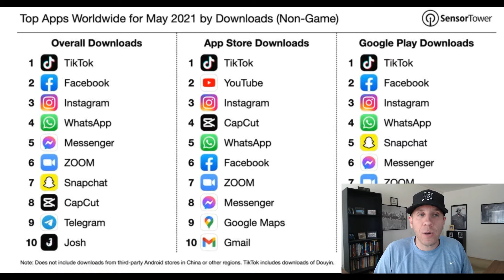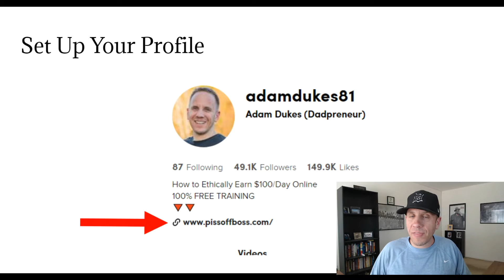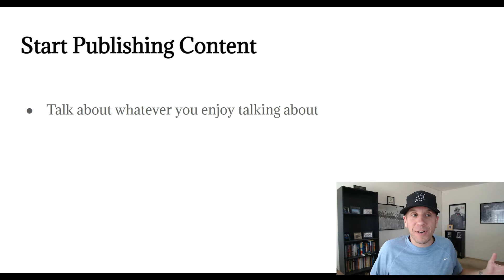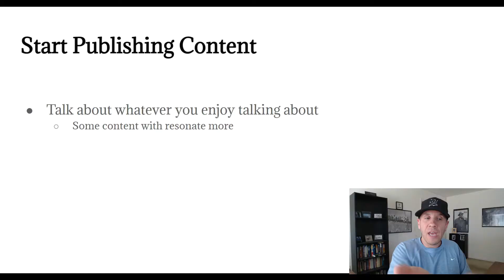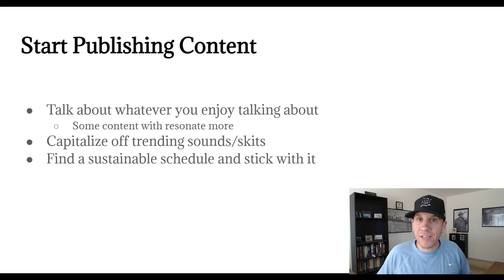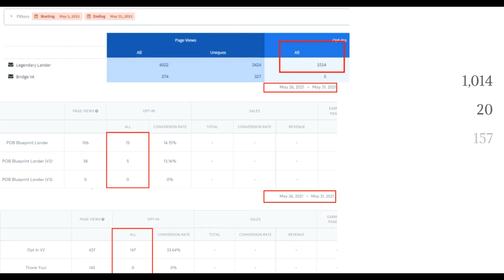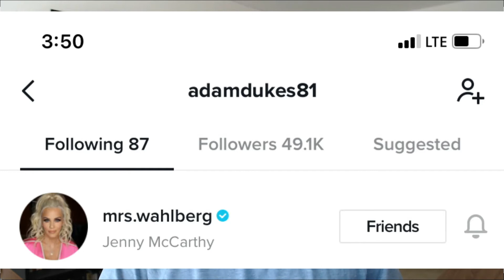1,191 Leads in 31 Days on TikTok | How to Build an Email List with Tiktok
Here's the FASTEST way to build an email list...for FREE!

Tiktok is the best platform to build an email list fast and for free.

In this video, you'll discover how I was able to generate 1,191 leads on TikTok last month.

Any business and/or solo entrepreneur can benefit from the opportunity that Tiktok presents.

In May 2021, TikTok was the most downloaded app in for iTunes and Google.

If you're looking how to generate leads with Tiktok, this video is for you.

Build an email list with tiktok. Start TODAY!

Without a doubt, Tiktok is one of the best free ways to build an email list fast

🎧 DADPRENEUR FREEDOM PODCAST 🎧

✅ HELPFUL RESOURCES  ✅

🔴 BEST FREE CLICKFUNNELS ALTERNATIVE  🔴

Build your website and funnel with this powerful all-in-one tool.

Grab a beer 🍻 or a glass of wine 🍷 (I don't judge), kick your feet up, and discover how to build an email list fast on TikTok